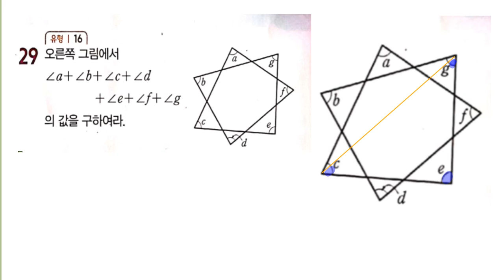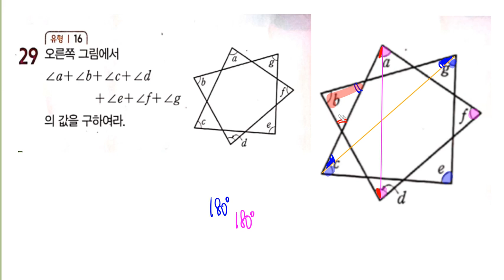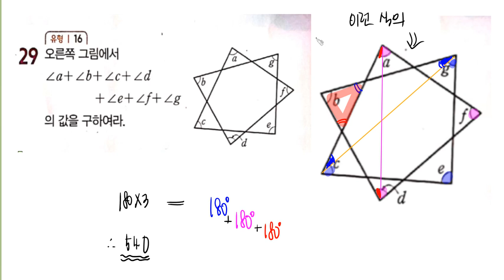중학교1학년2학기 질문답변 도형 2문제